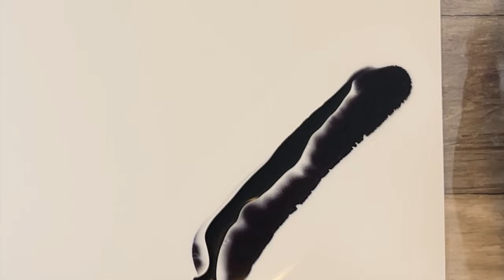Alcohol Ink Ripples in Purple and Grey (With Doodles)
I created a lot of alcohol ink ripples and alcohol ink lines in this piece.  There are both purple and grey ripples and they're all over the painting.  This time though, I added some doodles and created a real mixed media painting and drawing.

This one should be a pretty satisfying painting video to watch and you'll see some good techniques when it comes to alcohol ink art.  I hope you enjoy it!

Thanks

Madeliene Art